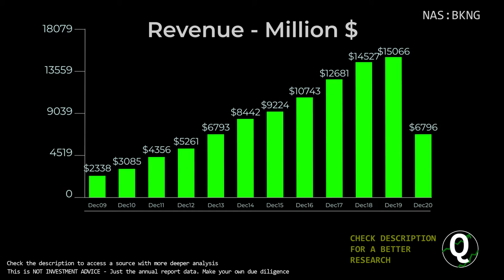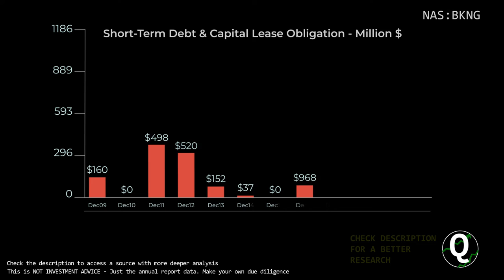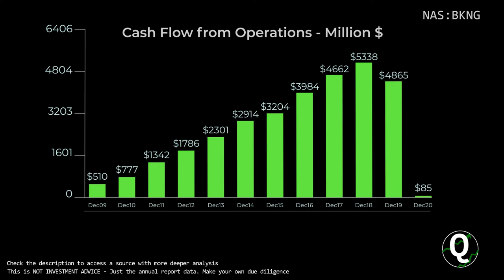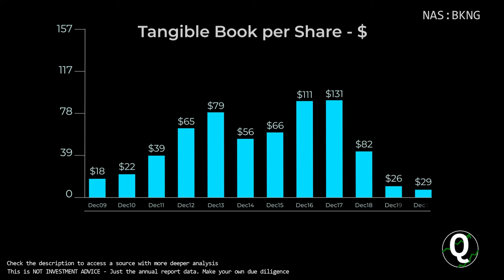$BKNG Stock - Booking Holdings Inc | Quick Financials | LAST 12 YEARS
TIMESTAMPS:
00:00 Revenue
00:10 Total Expenses
00:20 Net Income
00:30 Outstanding Shares (Diluted)
00:40 Net Margin %
00:50 Assets & Liabilities
01:00 Equity
01:10 Debt to Equity
01:20 Stock Price
01:30 Cash
01:40 Short-Term Debt
01:50 Long-Term Debt
02:00 Cash Flow from Operations
02:10 Cash Flow from Investing
02:20 Cash Flow from Financing
02:30 Capital Expenditure
02:40 Free Cashflow
02:50 Market Cap
03:00 Enterprise Value
03:10 Tangible Book value per share
03:20 Projected FCF